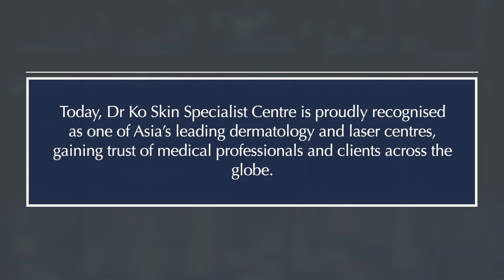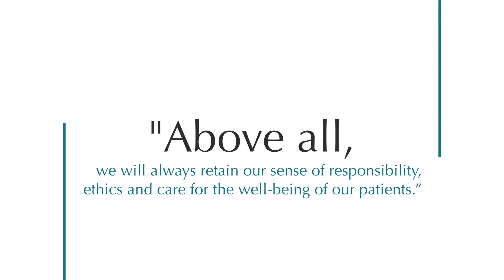Dr Ko Skin Specialist Brand Video 2021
- Here is a brand video we have created for Dr Ko Skin Specialist.  One of the biggest skin specialists in Malaysia.  In this presentation, we use both stills and video for the content.